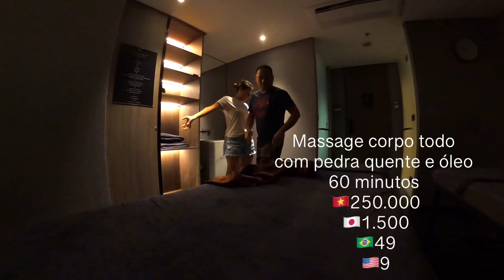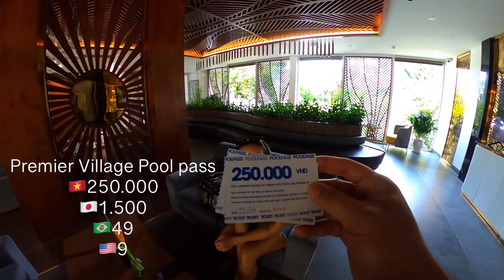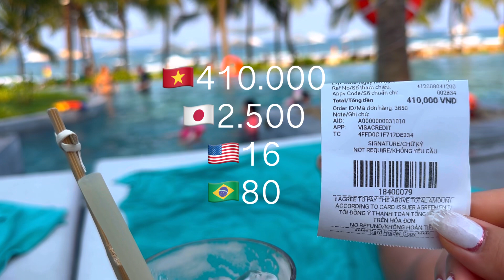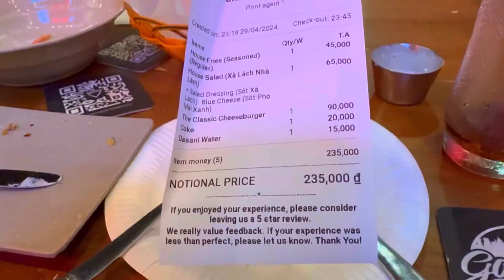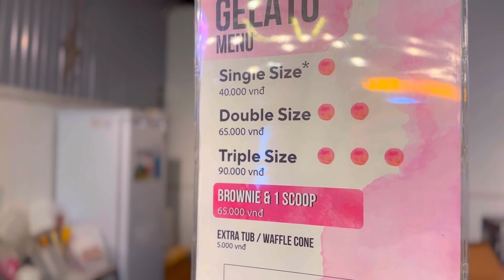VIETNAM 🇻🇳 VLOG HOJE VIVEMOS TUDO ISSO ? BEACH CLUB DE GRAÇA? QUANTO GASTAMOS HOJE ?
Massagem da nang - Golden Lotus Oriental Organic Spa 1